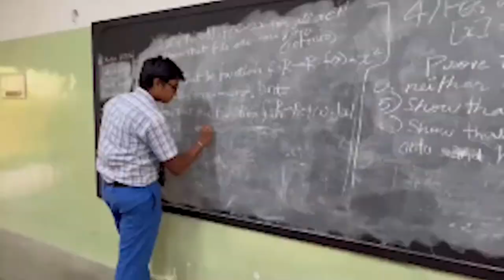Ampersand 2022 Official trailer